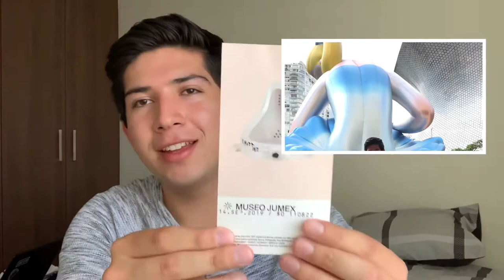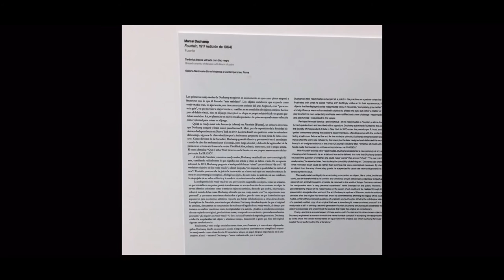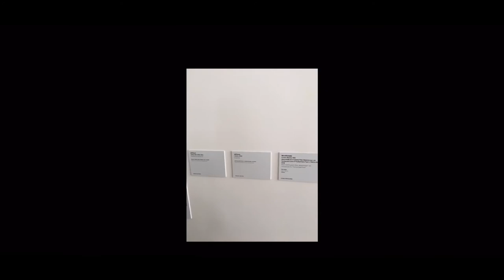Jumex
Hi everyone!

If you want more information about this art exhibit you can check this links :)